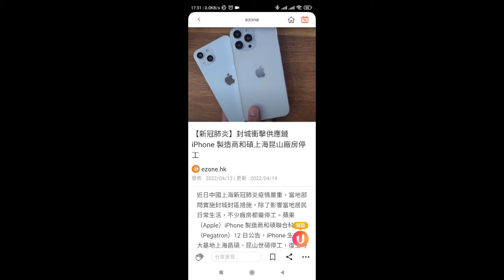20220417-001 IPhone 減產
因新冠疫情問題，多間工廠產能出現問題。一係無工人，一係無零件。